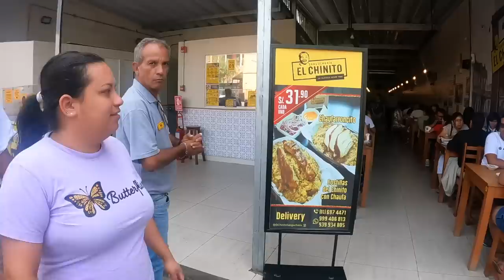ASI DESAYUNA UNA FAMILIA PERUANA LOS DOMINGOS. VLOG/ Antonella Caruci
Este es el desayuno de los peruanos los dias domingos, fuimis en familia y ahora ya somos peruanos.
APOYA AL CANAL MEDIANTE EL SÚPER GRACIAS
PREGUNTAS FRECUENTES:
- ¿Con qué grabo? GOPRO HERO 9.
¿Donde vivo? Lima Perú